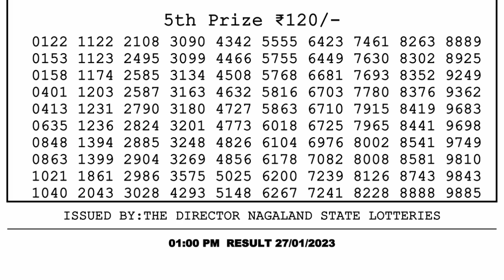🔴Dear Lottery Sambad Live 1pm today 27.01.23 Nagaland State Lottery Result